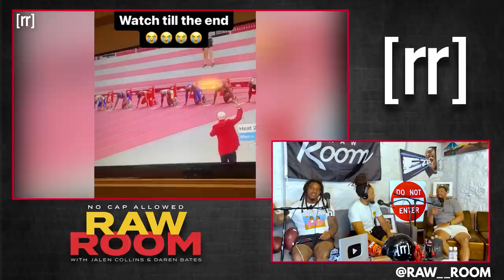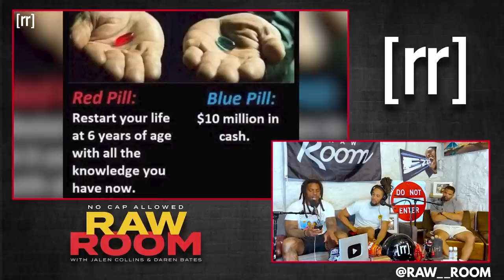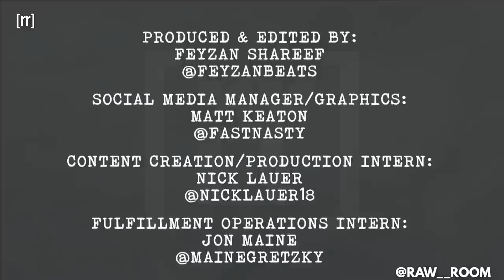Raw Room - Ep 158 - Bon Bon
Today's episode of the Raw Room features Daren, Jalen, and Alex back in the studio as the squad discusses the fastest players they've played with, Alex compares the Kentucky Derby with Steeplechase, Daren and Jalen break down injuries that are worse than they sound, the importance of being able to thrive within chaos, things get heated as Daren questions if track athletes should be considered athletes, the guys go off on Pee Wee coaches going about their business wrong, and much more!

Produced & Edited by:
Feyzan Shareef

Social Media Manager/Graphics:
Matt Keaton:

Fulfillment Operations Intern:
Jon Maine: